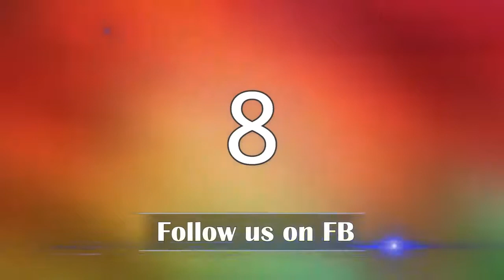Top 10 GreenScreen ✔BANNERS Lower Thirds Effects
green screen,
green screen before and after,